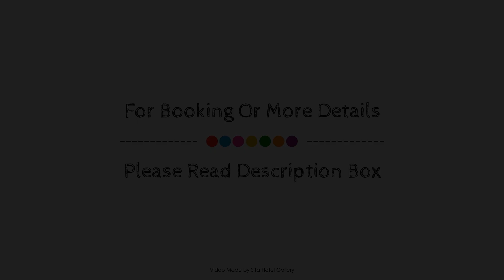Elberg Hotel, Mouscron, Belgium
Searching For
1. Elberg Hotel - Mouscron
2. Elberg Hotel - Mouscron Virtual Tour
3. Elberg Hotel - Mouscron Rooms
4. Elberg Hotel - Mouscron Amenities
5. Elberg Hotel - Mouscron Videos
6. Elberg Hotel - Mouscron Offers
7. Elberg Hotel - Mouscron Deals
Audio Credit:
Track Title: Reasons To Hope
Artist: Reed Mathis